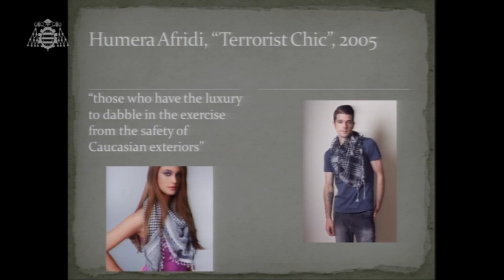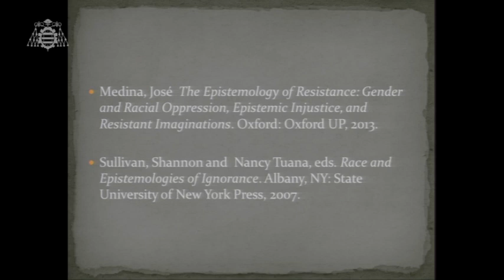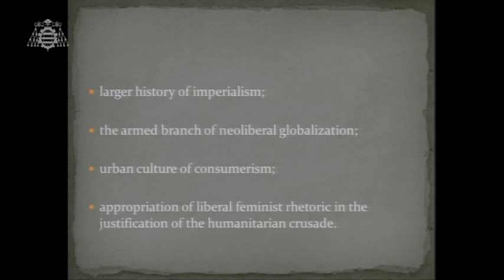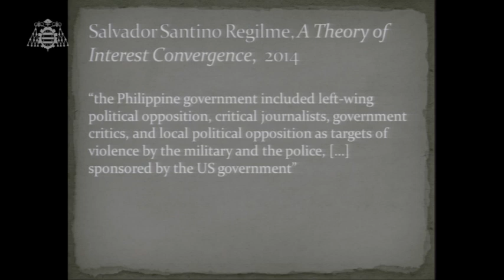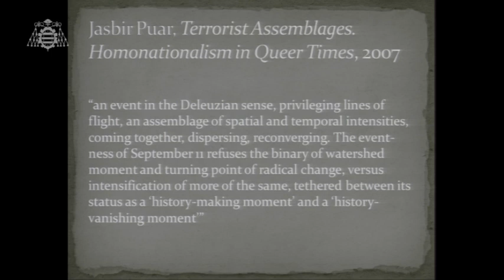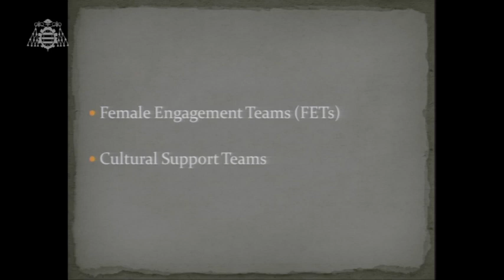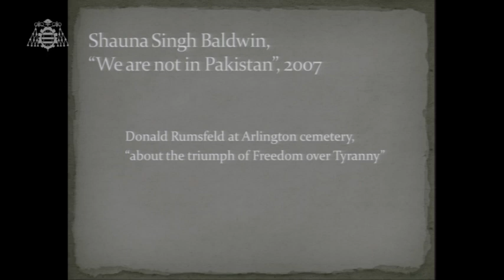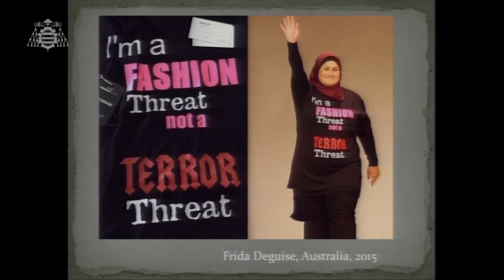EACLALS - PERFORMING THE URBAN [9/15]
16 Triennial EACLALS Conference
"Performing the urban - Embodiments, Inventories, Rhythms"
University of Oviedo | April 3-7, 2017
9/15
Plenary session 3 - Belén Martín Lucas